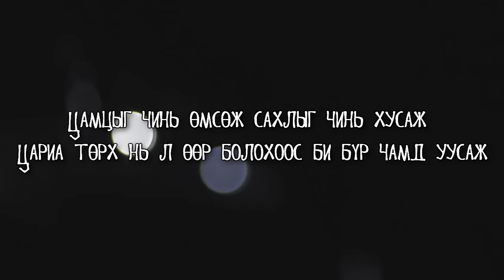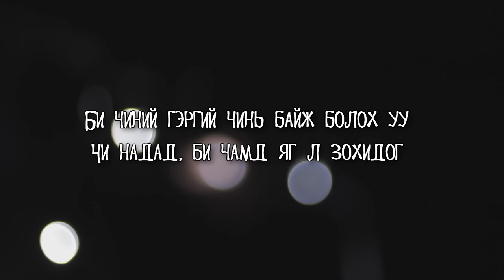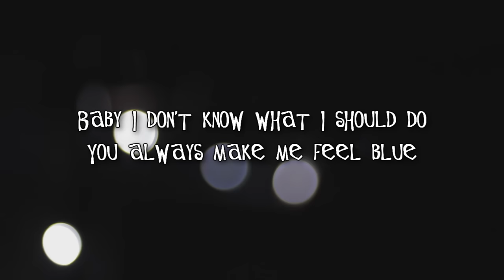N.M.N ft Намуун - Болхи хүн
Lyrics video by KenZo

N.M.N Ft Namuun - Bolhi Hun - TJ Entertainment 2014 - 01